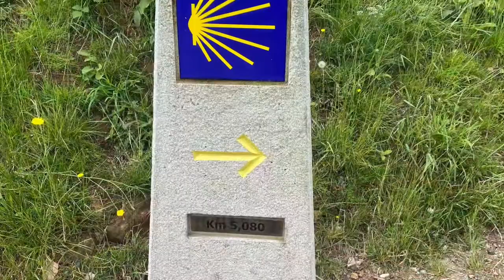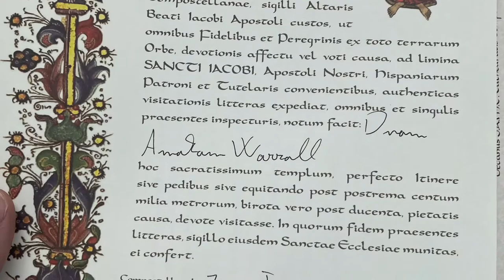Day 43 - O Pedrouzo to Santiago de Compostela